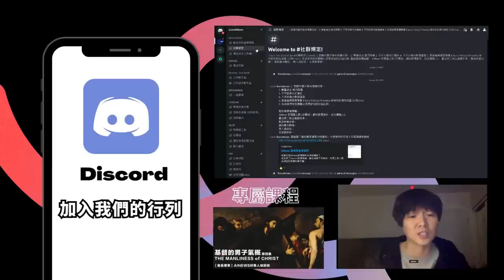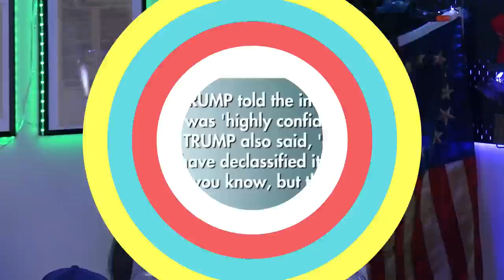川普上電視節目自爆 "持有機密文件" 律師大搖頭;美軍五角大廈執行長對於外星人的觀點 | AI News 愛報導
❤基督徒服裝：
SMSELIFE